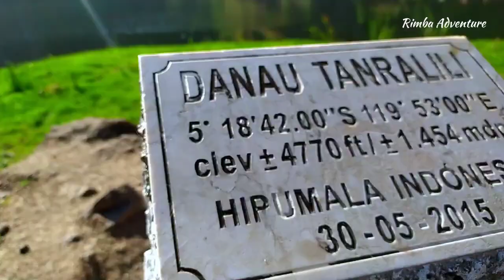DANAU TANRALILI BAWAKARAENG